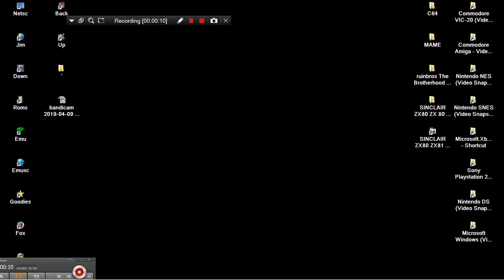ARCADE MACHINES MAME CATACOMB HELP NEEDS LONGPLAY 1982 MTM GAME DIFFICULT FAVORITE FROM PAST